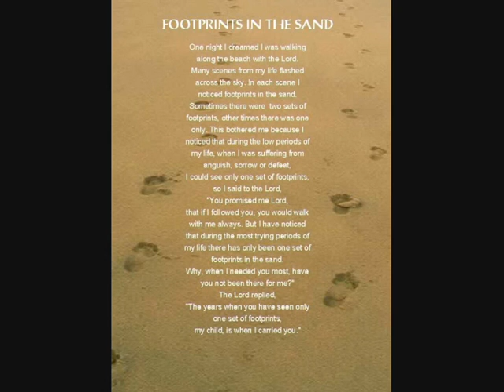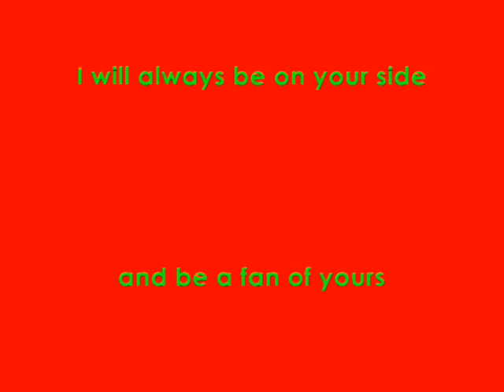Christina Grimmie (FanVideo)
My names Hollie, Im 11 and Im from Uk :]
When I watched Christina's fireflies video, I completely fell in love with her!
Her voice is truly amazing, she is beautiful and she has one of the best god given talents ever